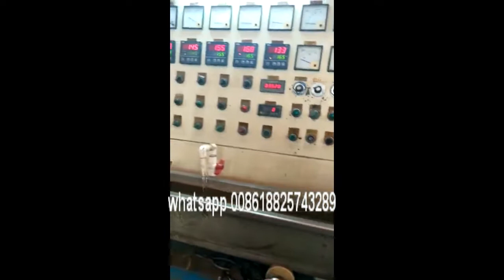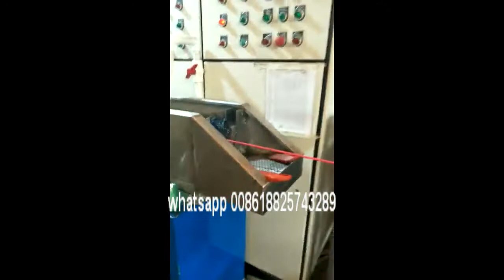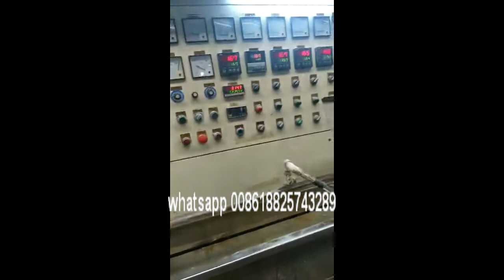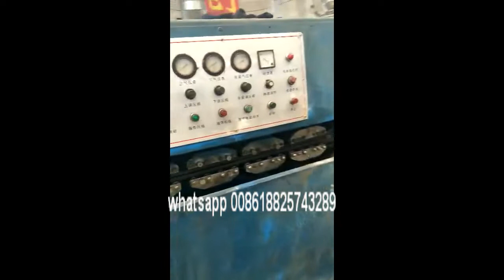wire and cable manufacturing machine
We do not sell single products, but we offer high-quality solutions in order to maximize your profit. we have always invested in technology and training in order to build stable and high-skilled teams of engineers who are able to offer clients the best possible solution. Our range of solutions stretches from the wire drawing to the extrusion and bunching.

1.did you want but feel difficult to invest a cable plants ?
2.did you feel that it is too long to payback what you invest ?
3.did you feel that the project take too long time and not finish since lacking and difficult to get locally ?
4.did you feel that there is much waste during the project working since the not good plant from the beginning ?

 if our experiences and technical can help you , please free to contact with us

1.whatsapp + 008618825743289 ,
3.wechat is tiezhong-2012 , skype is chitiejoe ,